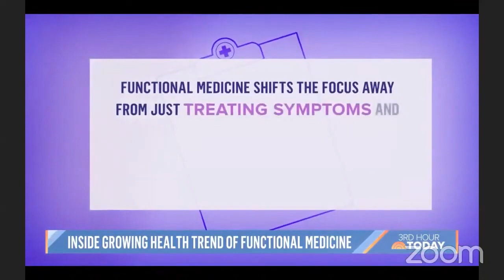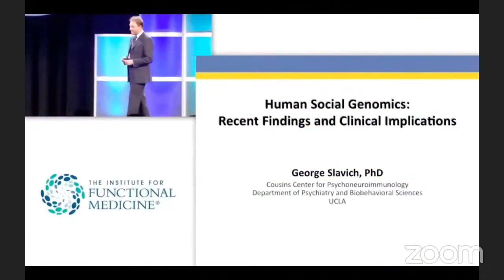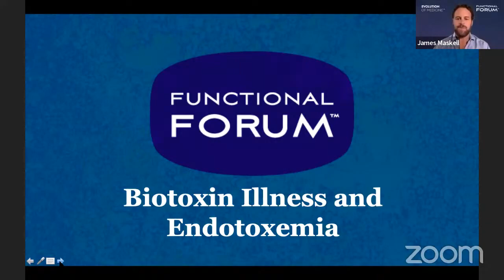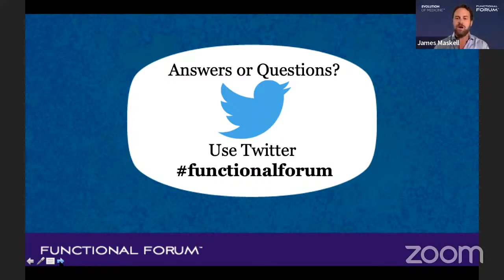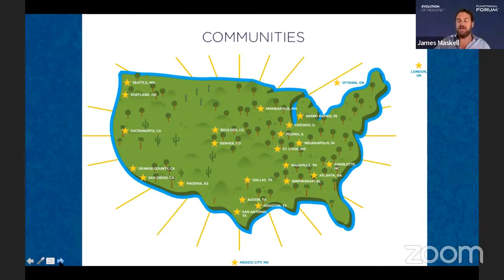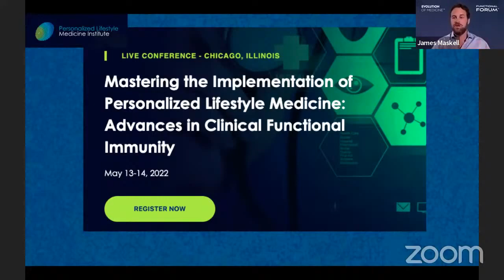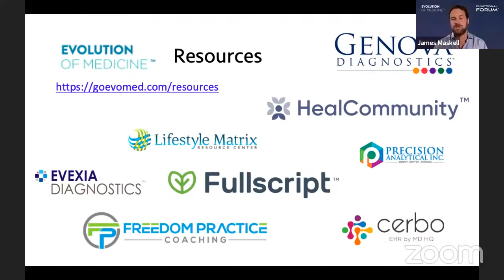April 2022 Functional Forum Biotoxin Illness and Endotoxemia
Video Featuring:
Dr. Jeffrey Bland
Dr. Jill Carnahan
Dr. Jill Crista

Evolution of Medicine is thrilled to announce its 99th Functional Forum, on a topic that is very close to the hearts of many practitioners in our community.